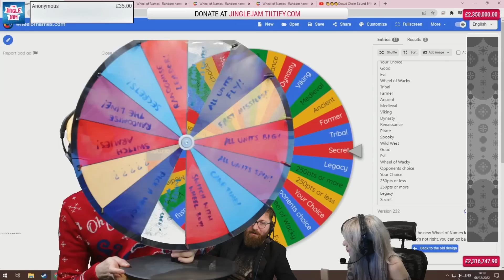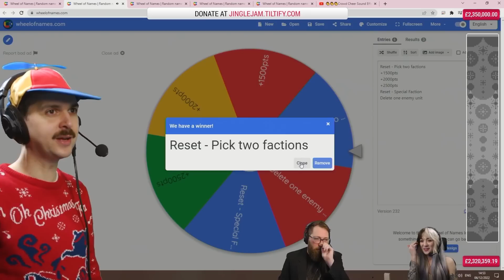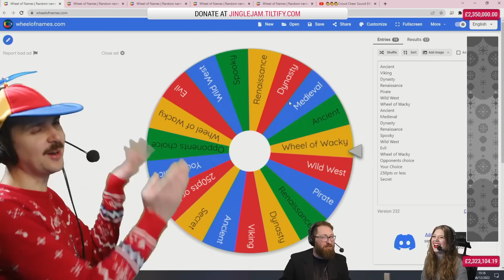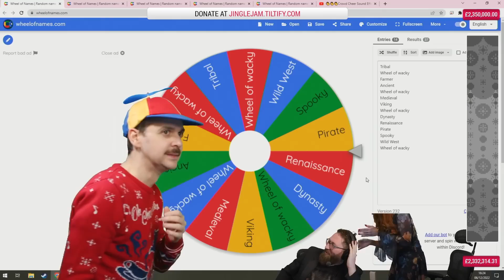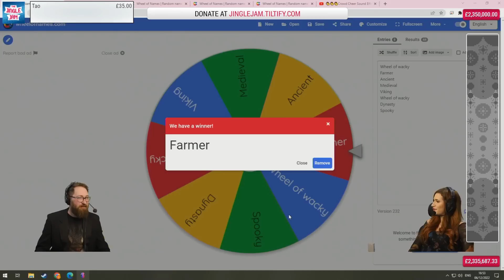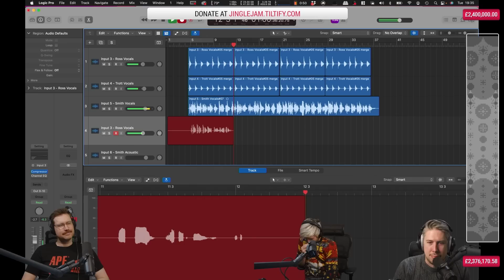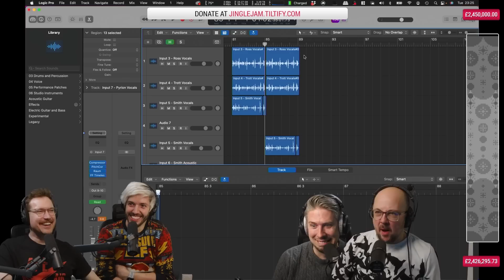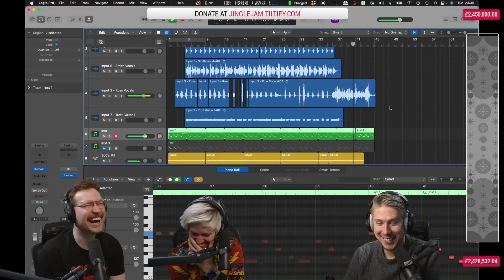Wheel Boy and Musical MADNESS! | DAY 6 HIGHLIGHTS - Jingle Jam 2022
It's that time of the year where Wheel Boy enjoys his annual trip out of the basement, and more in the highlights from Day 6 of the 2022 Yogscast Jingle Jam!